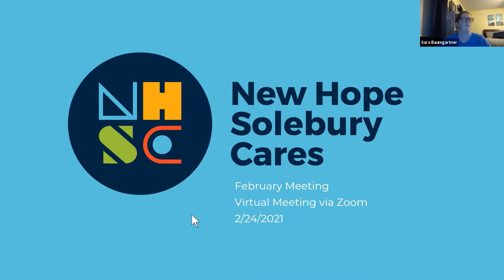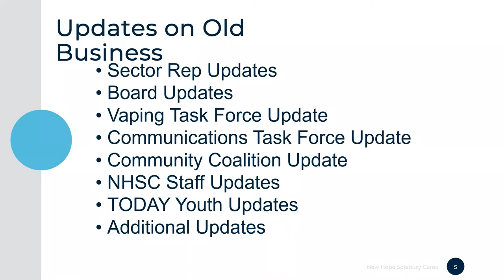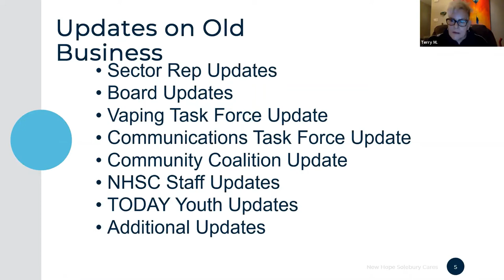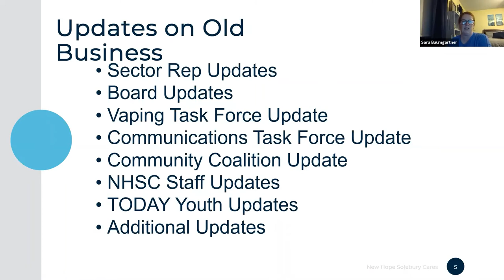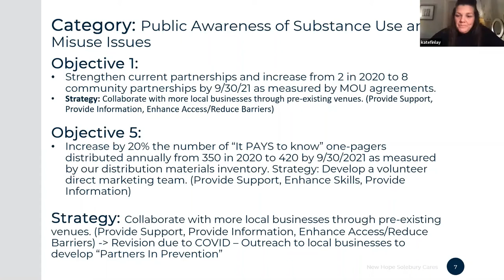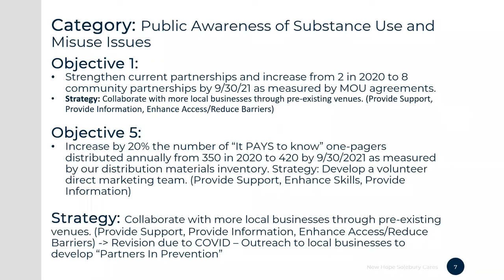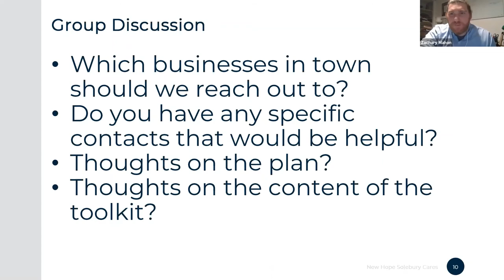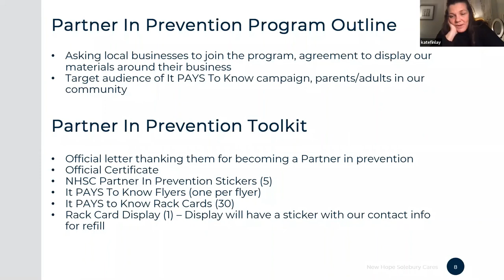February Coalition Meeting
NHSC Coalition Meeting - February 24, 2020

For more information about New Hope Solebury Cares, visit us at nhscares.org